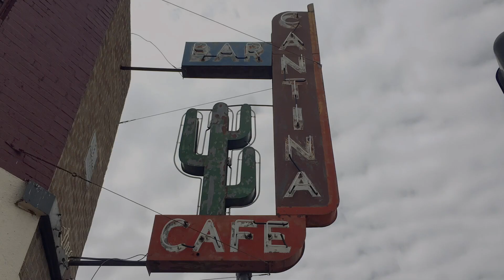HELLOCENTRAL - Episode 8 DownBeat Denver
Episode 8!
Thank you DownBeat Denver community for helping us support these amazing local musicians. You rock!

We have a goal, and with your help we can reach 100 subscribers.
If you’re an artist or have a (reasonable) guest recommendation, let us know.

Thank you immensely for watching! M&M

About our guest:

HELLOCENTRAL is the product of a culmination of influences, experiences, and a common passion for music. Compared to the likes of Brand New, Turnover, and Blink 182, HELLOCENTRAL set out to create music that people can not only dance to, but connect with, blending dreamy indie rock elements with hard-hitting yet catchy pop punk choruses and melodies.

Cody – Lead Vocals, Guitar.
Justin – Backing Vocals, Guitar.
Frank – Backing Vocals, Bass.
Rob – Drums.

Avery Brewing Co.